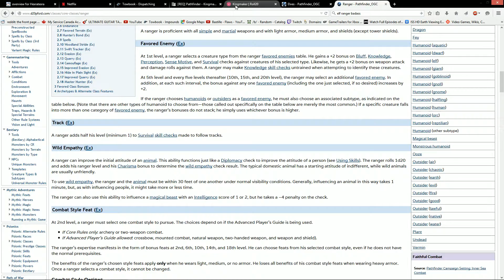Kingmaker Chapter 1 - 8 / 10